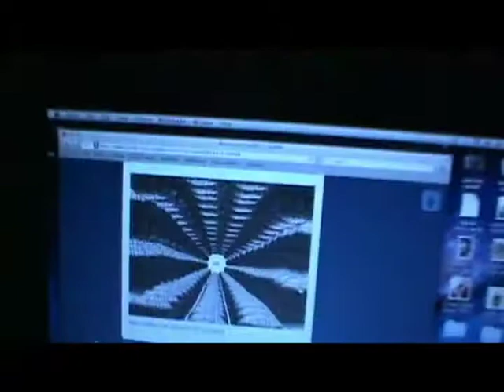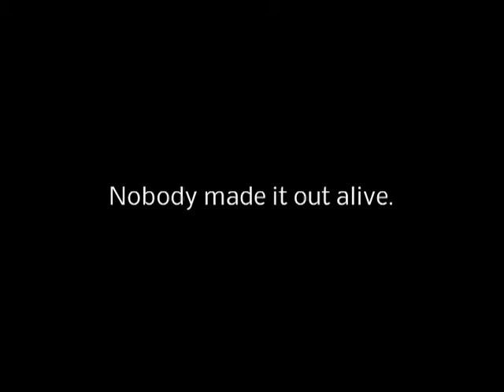Studio Vlog Day 1: Killer Spider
Heading into the studio, typical Olsen Court shenanigans. Killer dog and spider as well.